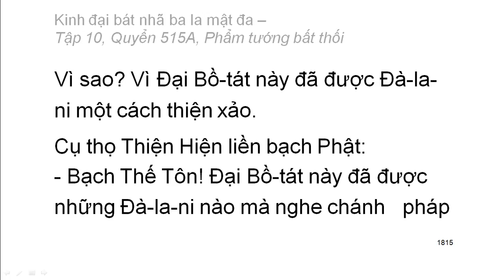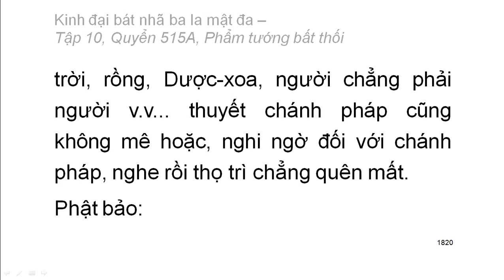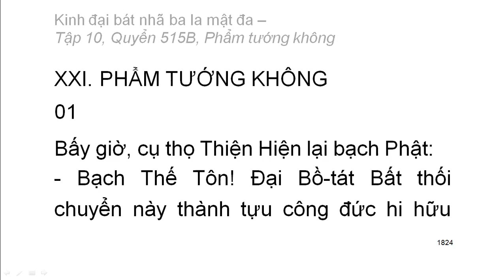600 quyển Kinh Đại Bát Nhã Ba La Mật Đa: Quyển .../600 (tiếp) (đọc lần 2) (rất hay)